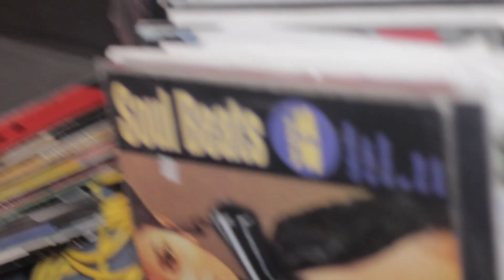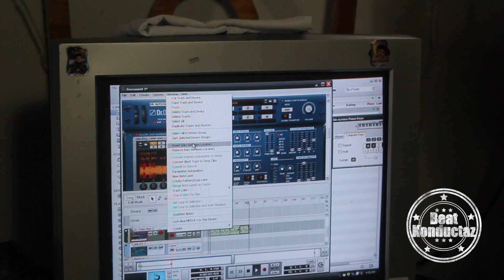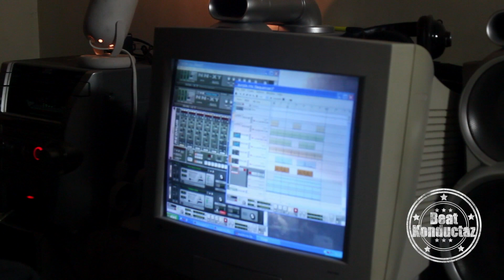Beat Konductaz S2 - Episode 2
Hosted by OhLow
Featuring dj/producers 1st Spawned & Theory